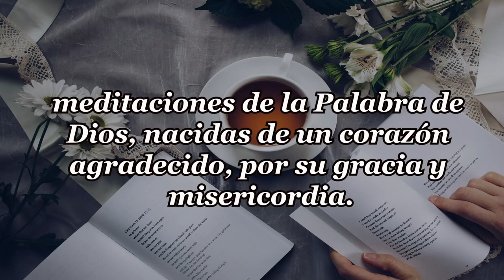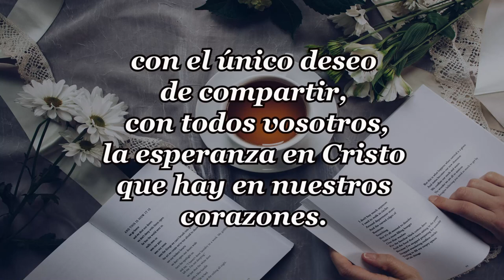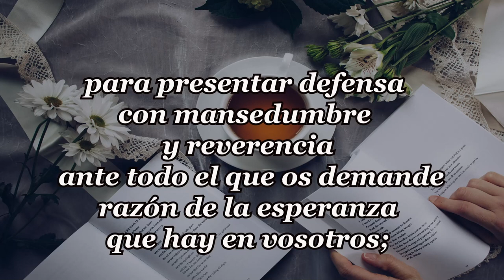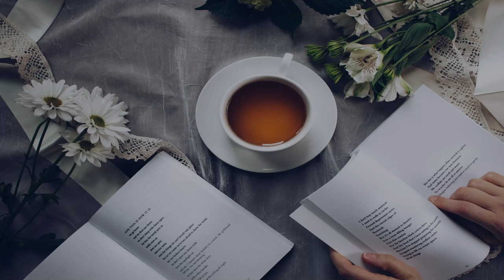277-LA TORMENTA Y LA BRISA